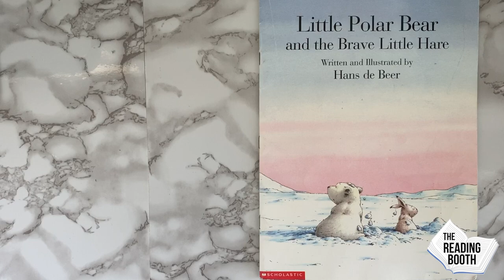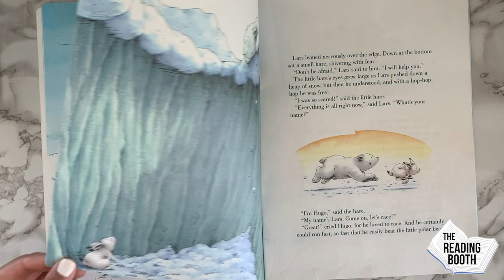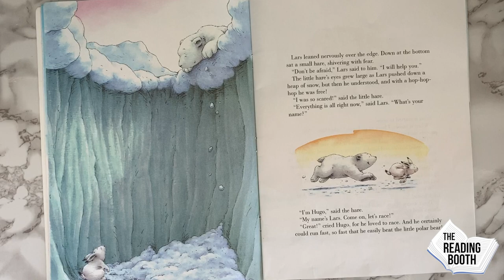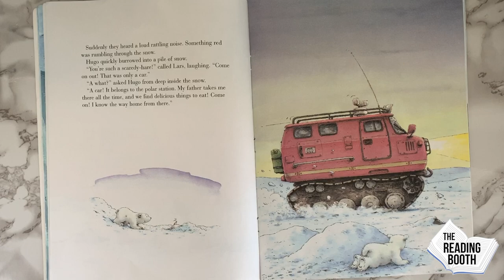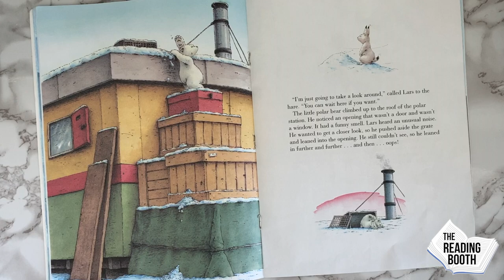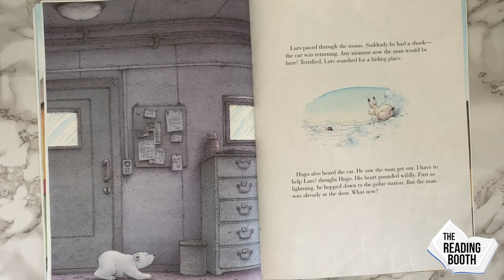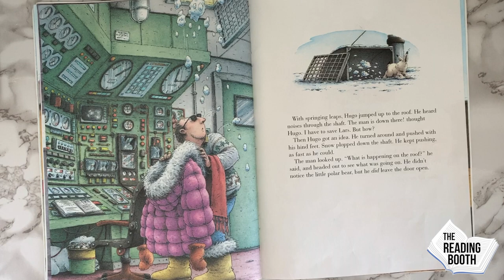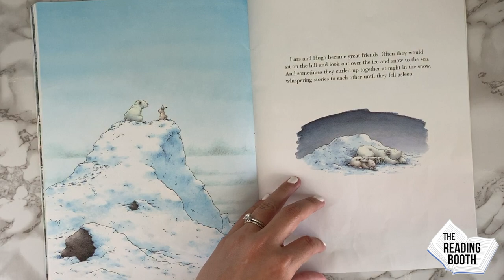Little Polar Bear and the Brave Little Hare - Hans de Beer | Read Aloud for Kids | The Reading Booth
Little Polar Bear and the Brave Little Hare written and illustrated by Hans de Beer | Read Aloud for Kids | The Reading Booth

Book Description (from the author): In this fast-paced new adventure, Lars, the baby Polar Bear, gets trapped inside a polar research station and Hugo, a small Arctic Hare that Lars had previously rescued from a hole in the ice, has to find the courage to save him. By the time they get back home, Lars has made a life-long friend and he's learned what it's like to be a “scaredy-bear.”

Use this book to teach readers about: Bravery, Friendship

Reading level age range (approximate): First and Second Grade
Fountas and Pinnell Reading Level: K